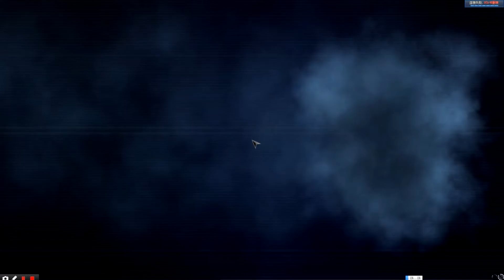CODOL | Air Reaper | Round 2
Flying. awesome. victory. awesomesss